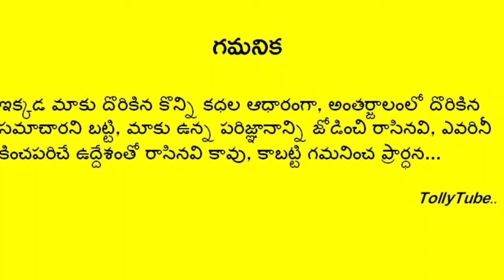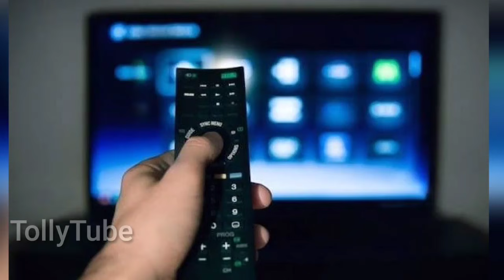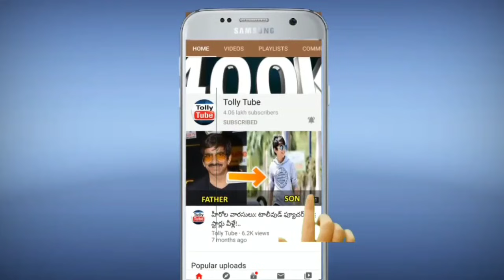నేలరాలిన సినీ దిగ్గజం..షాక్ లో సినీ ఇండస్ట్రీ..విషాదంలో కుటుంబం